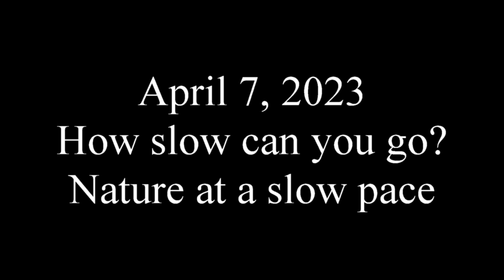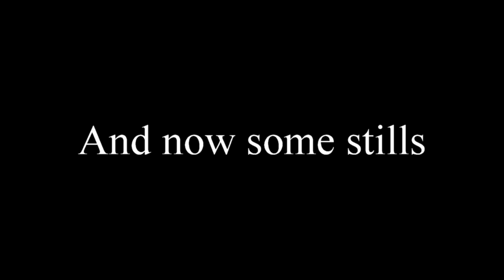slow nature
nature in slow motion